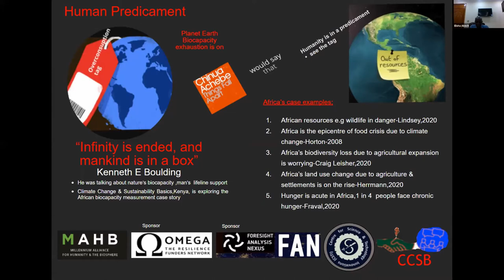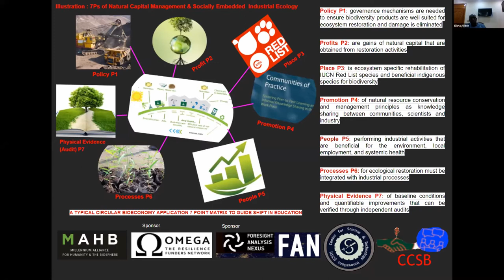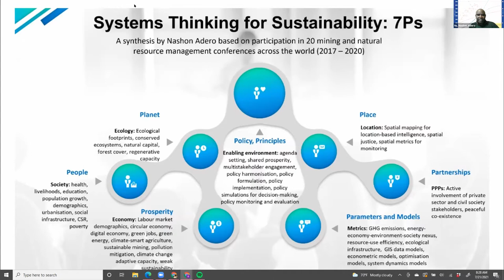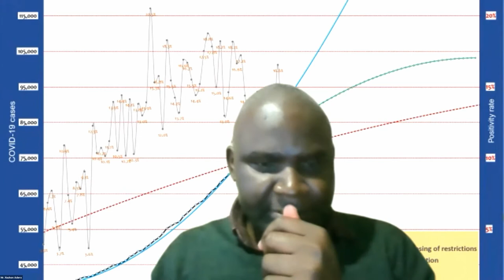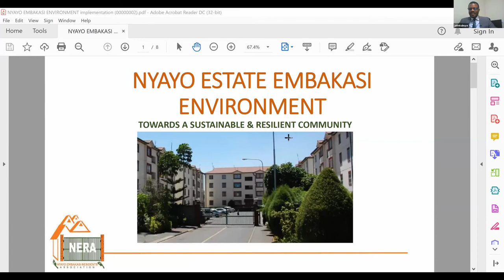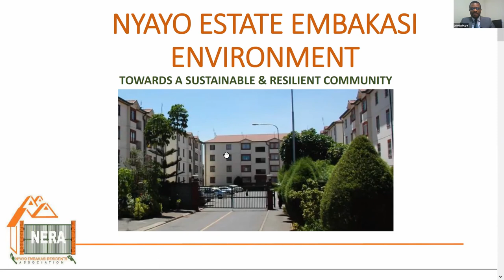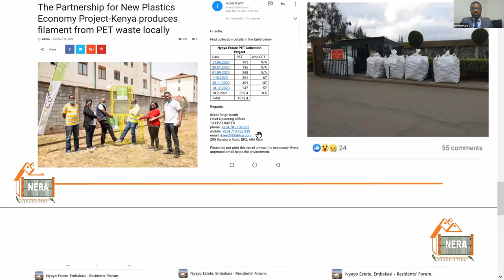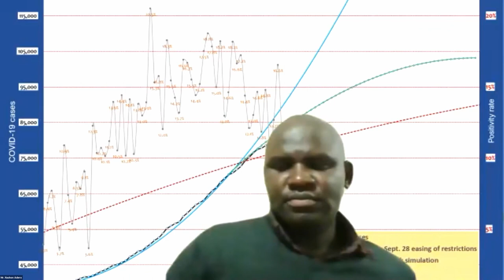CSTI Science and Culture Odsomo Series: Educating for the Human Predicament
Our bi-monthly webinar series is in collaboration with Stanford University's Millennium Alliance for Humanity and the Biosphere (MAHB, pronounced "mob).   Geoversity is an online community (human ecosystem) for biocultural learning. Odsomo is a term from the Dholuo language which is multifaceted in meaning. Ot (singular) or Od (possessive pronoun) is a building. Somo is a place for learning that is understood to be a repository of knowledge.

Our webinars are not limited to the Dholou culture. We aim to showcase the diversity of African countries and cultures from the perspective of how culture and geospecific ecosystems affect the way in which science and technology innovation emerges.

For this inaugural webinar, we examine the ways in which educational systems should adapt towards creating a better understand of the ways in which human activities have a negative impact on the health of human systems and ecological systems. By understand what is going wrong, we can transform human activities towards new models that enable strong industrialization and economic growth along with strong ecosystem biodiversity and positive health outcomes.

Links:
CSTI Science and Culture Odsomo Webinar series